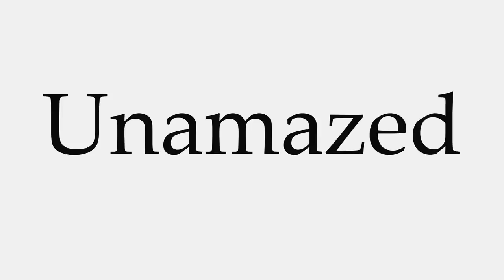How to Pronounce Unamazed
This video shows you how to pronounce Unamazed